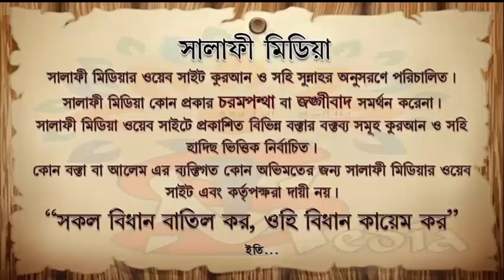সন্তান না থাকলে সম্পত্তির ওয়ারিশ কে পাবে ᴴᴰ┇ শায়েখ আব্দুল্লাহ খাঁন হাফিঃ